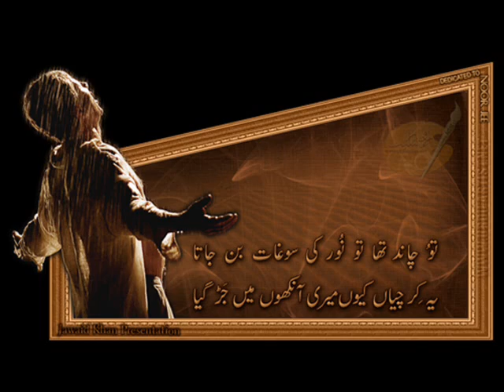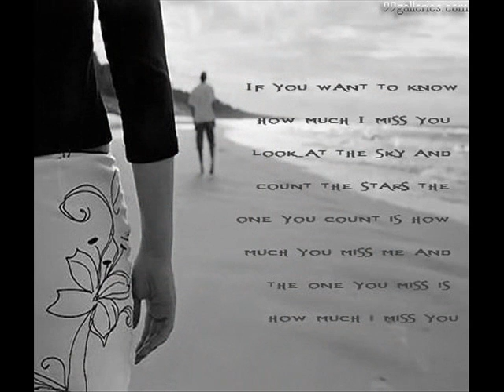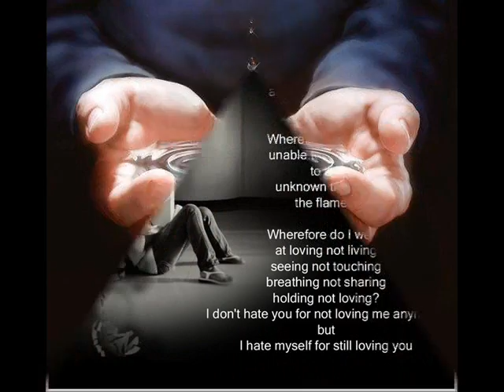jana jogi de naal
irfan zaidi